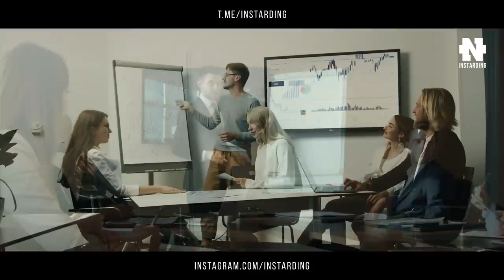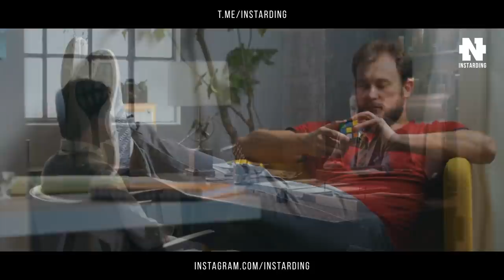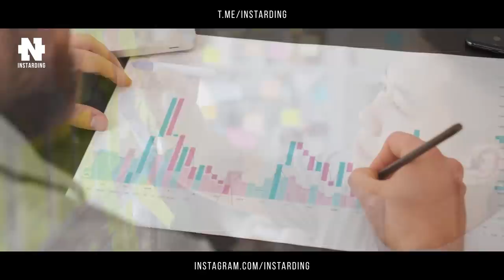Речь Миллиардера Алексея Мордашова! Принципы самого богатого человека в России!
Алексей Мордашов — российский предприниматель и управленец, миллиардер. Собственный капитал 33 миллиарда долларов. Владелец 77% акций сталелитейной и горнодобывающей компании «Северсталь» и 26% немецкой туристической компании «TUI Group».

Наши проекты!